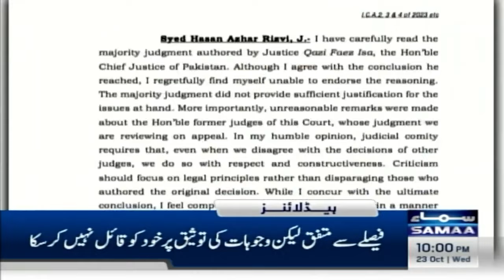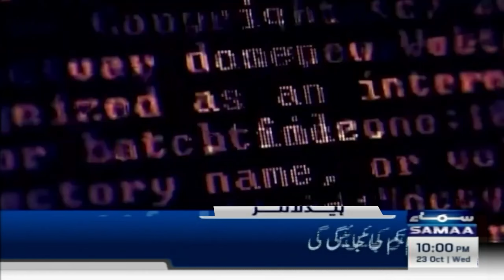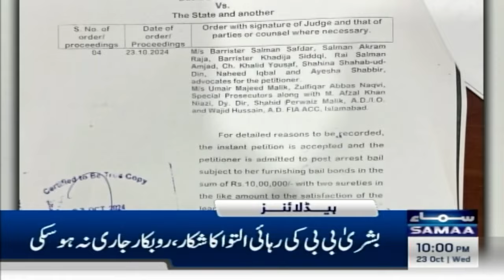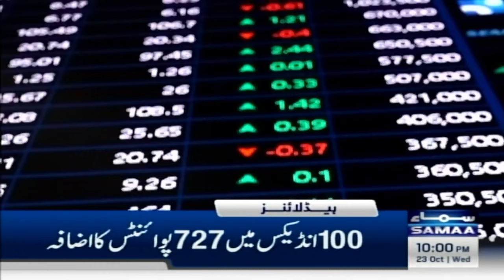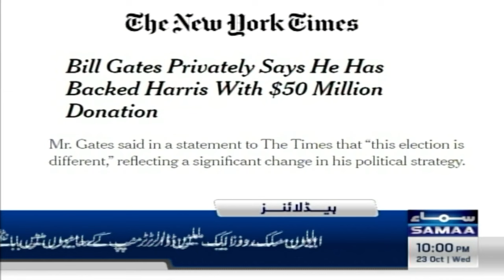Samaa News Headlines 10 PM | Explosion in Turkey | 23 OCT 2024 | SAMAA TV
Samaa News Headlines 08 PM | Explosion in Turkey | 23 OCT 2024 | SAMAA TV